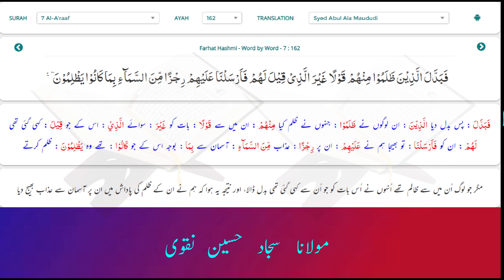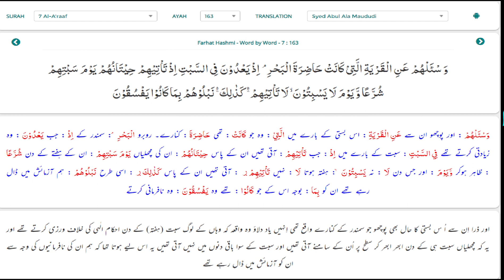tafseer quran soorat a'araaf ayat no 162، ayat no 153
The institute Muarif e Quran is presenting now Mafaheem e Quran (quran meaning ) on it official YouTube Channel. Molana Dr syed sajjad Hussain Naqvi from Iran is presenting it. Today we are going to read tafseer soorat a'aaraaf ayat no 162-163 @بصیرتدین